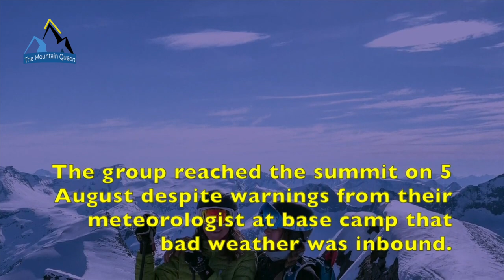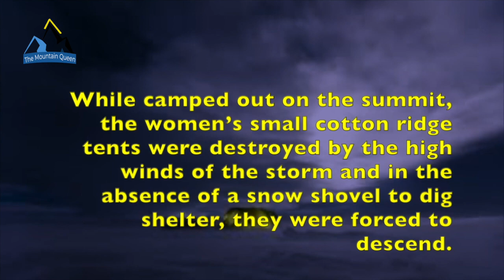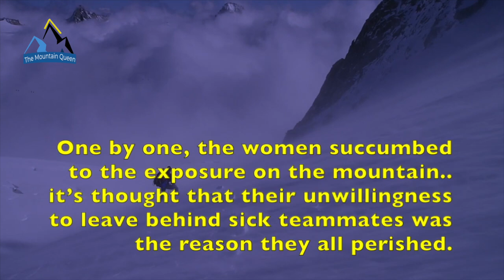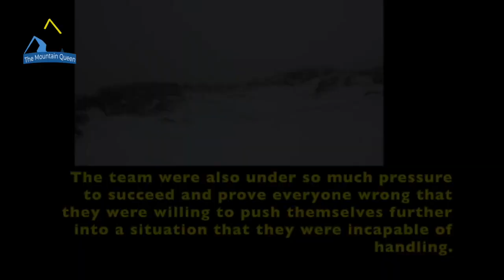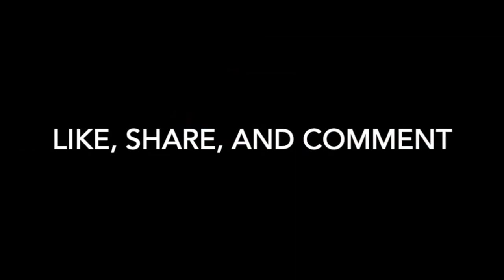The UNLUCKIES WOMEN Of Lenin Peak Mountaineering Tragedy.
Forty five years ago, 8 Soviet women climbers were pinned on top of a high mountain in the USSR in the worst storm in 30 years.
No one could ever have imagined how many things would go wrong that summer.

Hi i'm Morris Bria, an Amateur Mountaineer. Welcome to the channel, TheMountainQueen is a video resource about mountaineering and curious stories. Info&news every week. The stories are told how a Sherpa would do it in the evening at the base camp of a Himalayan mountain.

CREDITS
Images and videos: Google Earth 3d, my images and videos, and online pics with free usage. Mountaineers, where specificated (with his/her permission). Voice narrated by me.